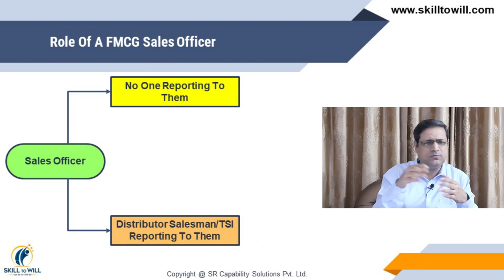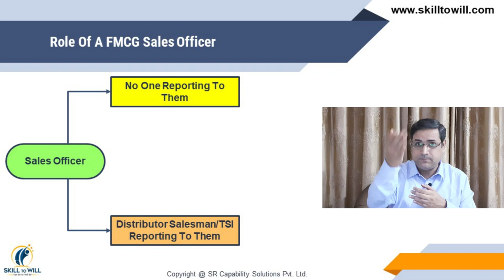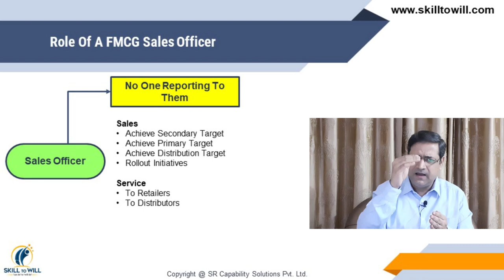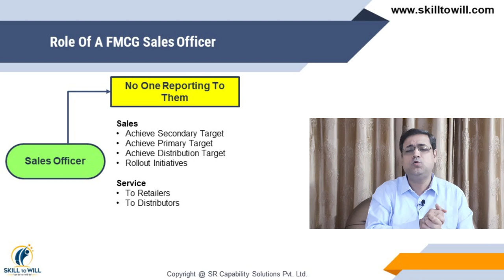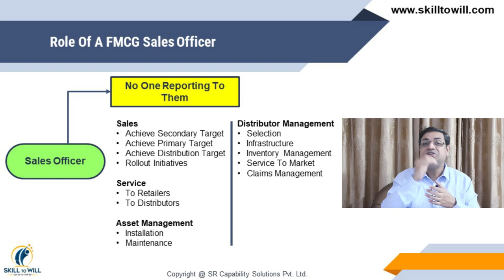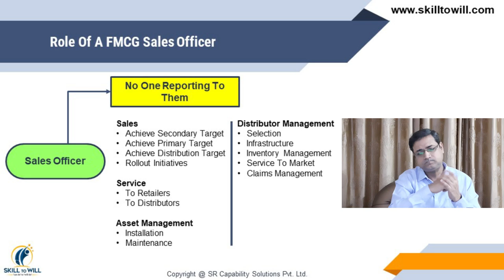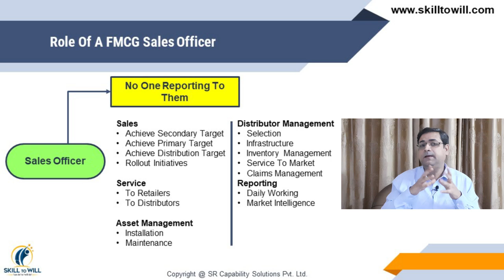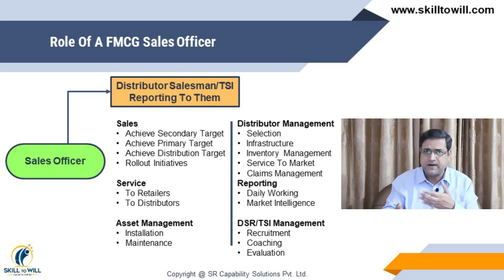Role Of A FMCG Sales Officer | FMCG Jobs | FMCG Company | Sandeep Ray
Understanding the role of a FMCG Sales Officer is very important for people working as FMCG Sales Officer or want a FMCG  job as Sales Officer in a FMCG Company. Role of FMCG Sales Officer includes several aspects. In this video we have discussed all the elements of the role of FMCG Sales Officer. I will help candidates who are applying for FMCG Job for the role of FMCG Sales Officer.